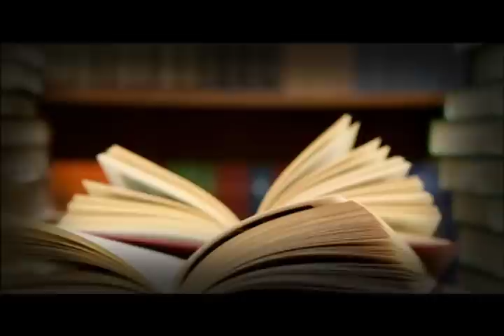Deus tudo pode - Grupo de Oração Dra. Filó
🙏 Grupo de Oração Dra. Filó - Paróquia Nossa Senhora Rainha
💬 Início da pregação – 00:26
📖 Evangelho de João 20: 27
💭 Reflexão – 29:20
🗒 Resumo

Estamos trancados em nós, com medo de tudo, porque muitas vezes perdemos a confiança em Deus.

No Evangelho de João que refletimos neste vídeo, somos chamados a acreditar. Jesus diz: “Não sejas incrédulo, mas crê”. Ele ressuscitou dos mortos para nos mostrar que é preciso ter fé e esperança em Deus.

Assim como para os discípulos, ao receber Jesus após a ressureição, que a experiência de encontrar com Ele nos devolve a alegria de caminhar em nossa missão de anunciar a Sua palavra. De dar testemunho de um Deus Vivo, levando a esperança para nossos irmãos.

Porque é na ressureição de Cristo que aprendemos que qualquer situação pode ser transformada.

Que a partir dessa reflexão você possa compreender que existe uma força capaz de transformar qualquer situação de morte em vida, seu nome é Jesus.

Deus é poderoso e misericordioso e pode também te levantar e trazer para a luz. Confie Nele que tudo pode.
✅  Curtiu mais este vídeo?
✍️ Deixe seu comentário
😉 Compartilhe com sua família e amigos
📖 Já conhece meu livro?
Convido você a se aproximar mais de Jesus.